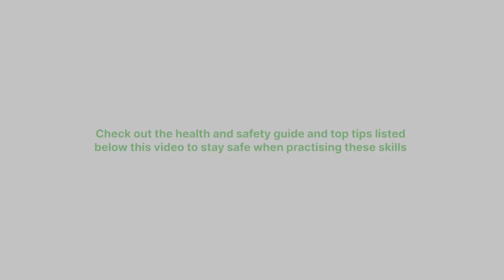Emily Yates - Focus on your capabilities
Here Emily talks about her life experiences as someone with Cerebral Palsy  (including swimming with sharks!) and how embracing exciting opportunities has allowed her to focus on her capabilities rather than her limitations.

Emily has travelled around the world, lived in Australia on her own and has thrived in a competitive career as a journalist